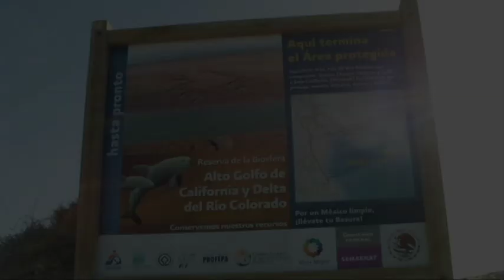VISTA de NADA TOWERS Beach Resort Cholla Bay Rocky Point Puerto Penasco Mexico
Kayak the shores of Cholla Bay stop by and check out Vista de Nada Towers Resort... right on the water in Choya Bay, Rocky Point, Puerto Penasco, Mexico...